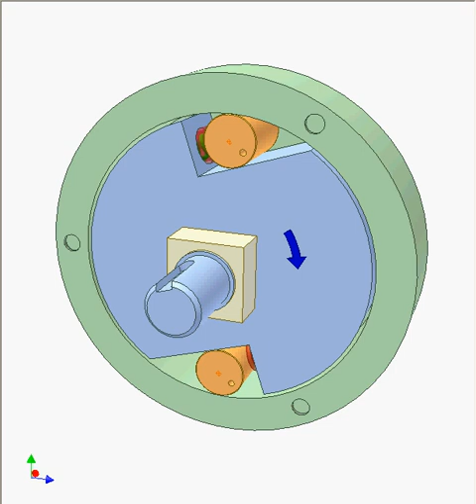Roller overrunning clutch 1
Green outer disk and blue inner disk rotate around a fixed axis.
The arrows show which link is the driving at different times.
When the outer disk is driving, its two way rotation can be transmitted to the inner disk only in clockwise direction.
When the inner disk is driving, its two way rotation can be transmitted to the outer disk only in anticlockwise direction.